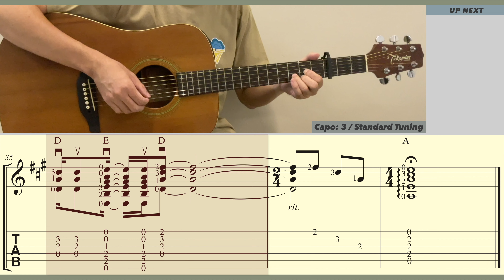Peace Train / Cat Stevens (Guitar) [Notation + TAB]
Peace Train / Cat Stevens. Words and Music: Cat Stevens. Guitar arrangement: Ken Phang. [Capo: 3 / Standard Tuning].